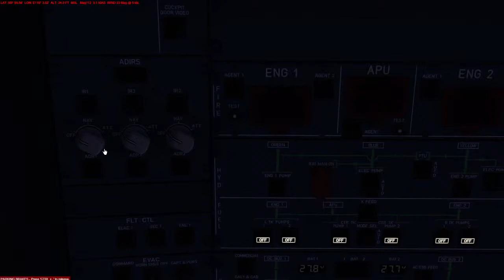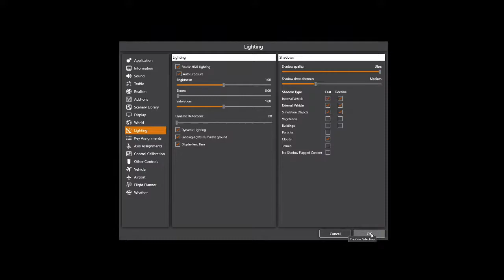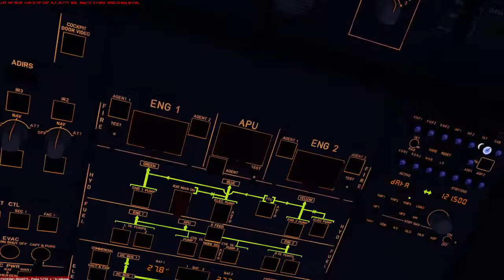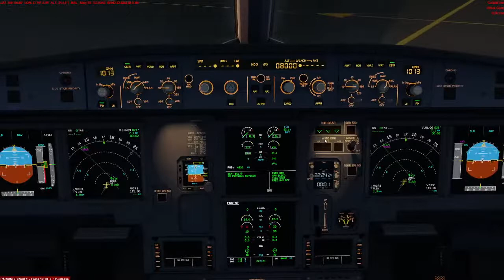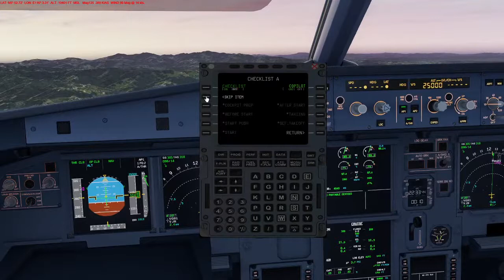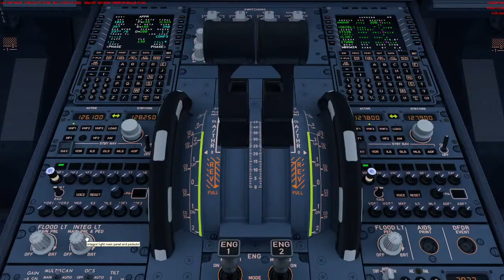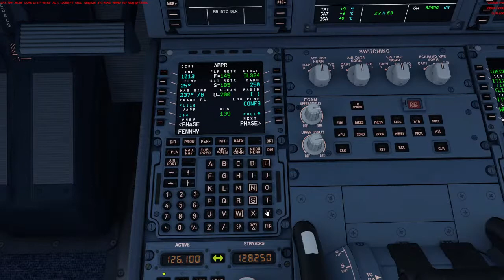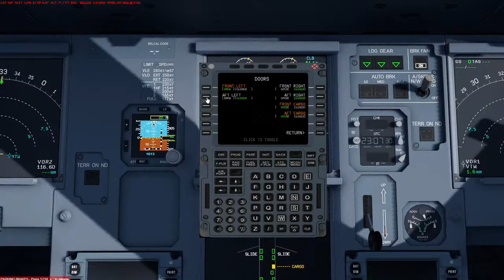Aerosoft A320 Professional - From Kota Kinabalu to Tawau Full Flight - P3D V5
BKI - TWU
Takeoff at Kota Kinabalu International Airport
Prepar3D v5